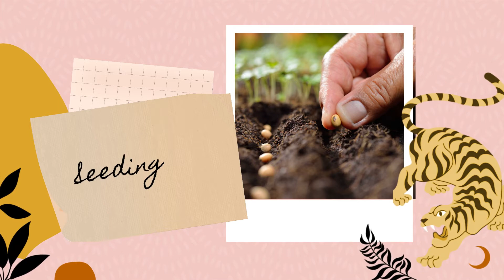Plant Propagation For Kids: 5 Easy Methods You Can Try As A Family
To find out more about this article, you can go to this article

How do you spend your weekend with the family?

Let me suggest houseplant propagation…

Not only that it’s a great conversation starters…

It will also build up the bond between your entire family members!

Easy guide to get your kids into gardening!